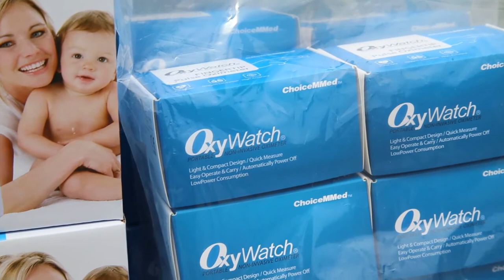Rotaract 2090 dona strumenti sanitari ad Asl abruzzesi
Continua la solidarietà sanitaria nella nostra regione. Il Rotaract 2090 ha infatti donato pulsossimetri e misuratori di temperatura alle ASL abruzzesi